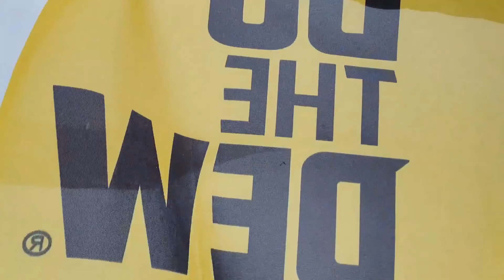Snowskating Park City Underground